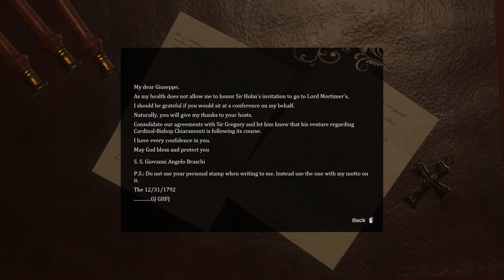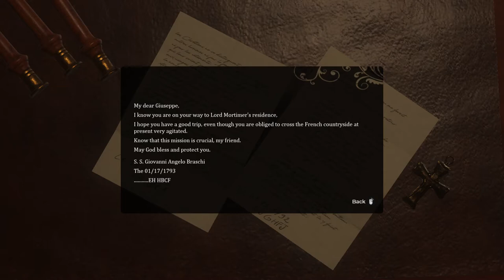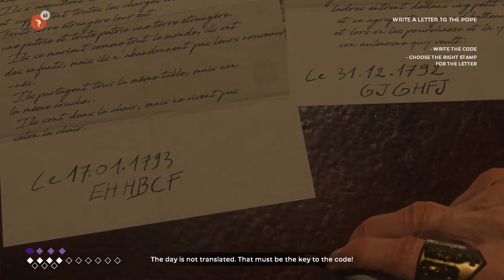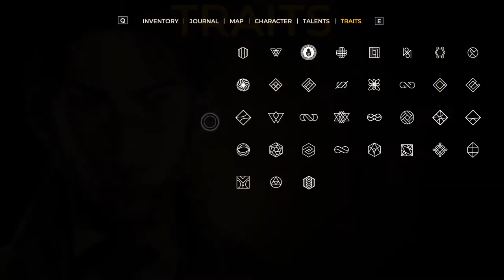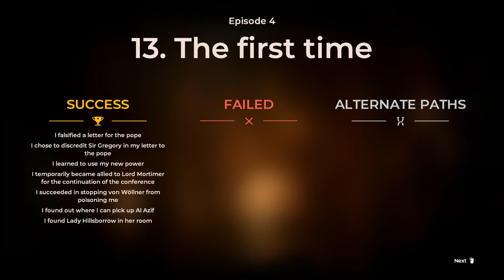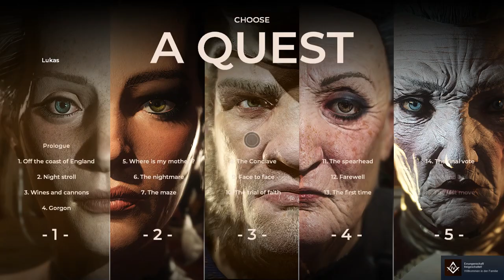The Council - Episode 20 - Mind Control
The Council is an episodic interactive mystery graphic adventure video game.

In this episode, we try out more of our new powers.